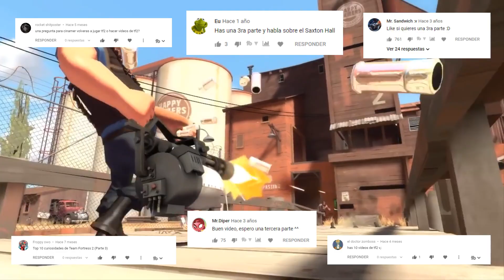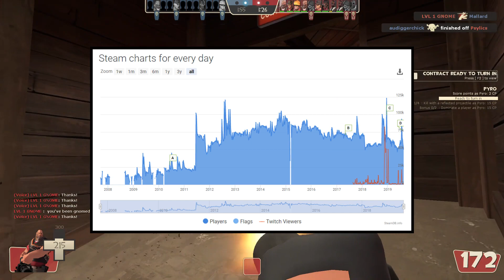10 DATOS CURIOSOS de TEAM FORTRESS 2 que (quizá) NO SABÍAS | Parte 3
En esta ocasión les traigo un top de curiosidades, datos interesantes, easter eggs y referencias en Team Fortress 2... otra vez... de nuevo.

Team Fortress 2 (TF2) es un videojuego multijugador de disparos en primera persona desarrollado y publicado por Valve Corporation. Es la secuela al mod de 1996 para Quake de el mismo nombre y su remake de 1999 Team Fortress Classic.